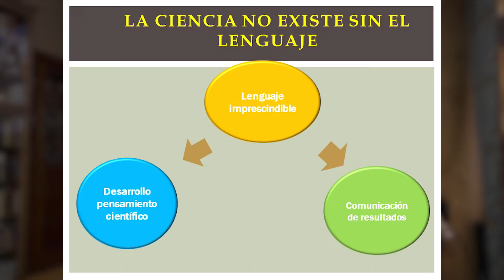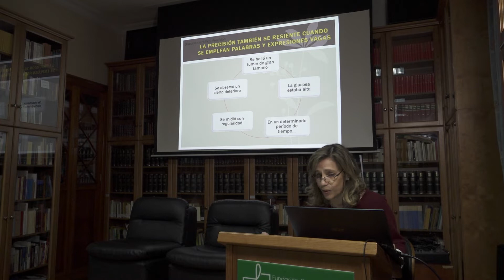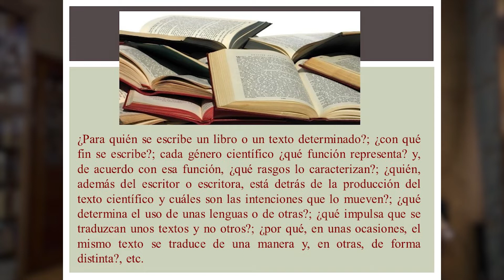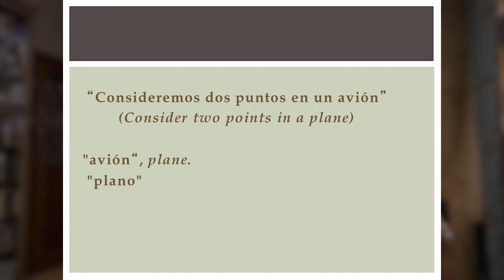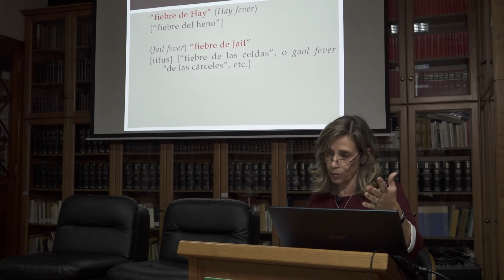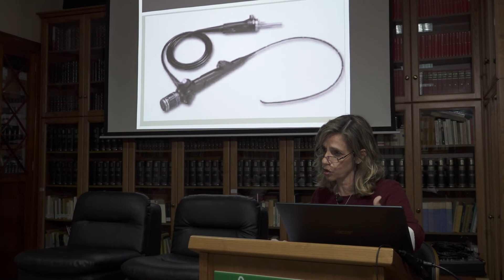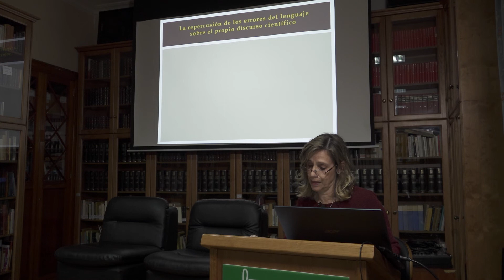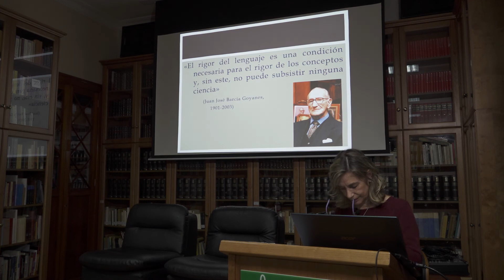Relevancia histórica de la relación entre lenguaje y ciencia, conferencia de Bertha Gutiérrez (USAL)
La catedrática de Historia de la Ciencia de la Universidad de Salamanca, Bertha Gutiérrez, impartió una conferencia sobre las relaciones entre el lenguaje y la ciencia, en perspectiva histórica, en el XXXI Seminario Orotava de Hª de la Ciencia.

Abogó en ésta por reivindicar la importancia del lenguaje en el proceso científico, no sólo como elemento básico para la transmisión del conocimiento en el contexto educativo, o social en general, de los saberes de la ciencias, sino cómo algo esencial y constitutivo del cuerpo de la ciencia. Sería esencial, por ejemplo, el rigor en el lenguaje científico en el plano del léxico si no se quiere caer en malas interpretaciones, en conceptos mal entendidos debidos a las traducciones, las metáforas fuera de contexto, las falsas sinonimias, etc.
A lo largo de la conferencia se pusieron en evidencia varios ejemplos, fundamentalmente del campo de la historia de la medicina, para ver las confusiones terminológicas al traducir textos científicos, y, lo que aún es peor, los falsos conceptos creados por no comprender determinados términos de otros idiomas o de otras tradiciones.

Ejemplos perfectamente extrapolables a la divulgación científica actual, o incluso a los textos técnicos de los científicos, llenos de barbarismos o de supuestos términos extranjeros con distinto significado que sus homólogos en español, que revelan el descuido, la ignorancia o el desdén por cuidar la sintaxis o el uso de la terminología correcta en un español científico perfectamente capaz de expresar conceptos claros y distintos, que muchas veces no necesita de extranjerismos inútiles o directamente inasumibles.